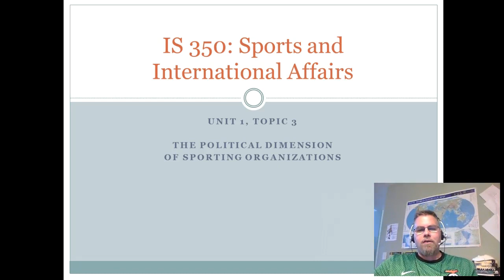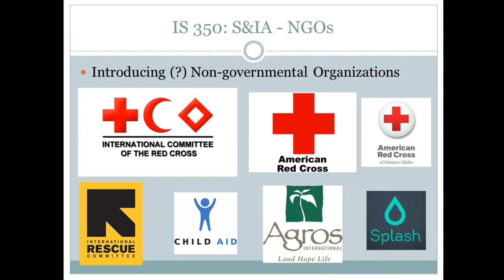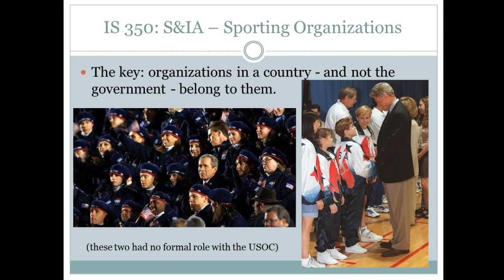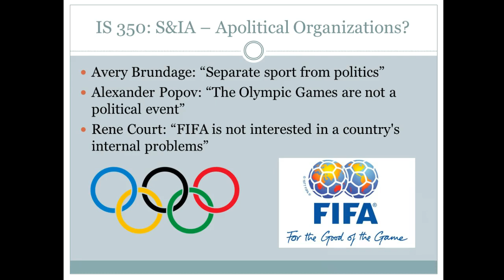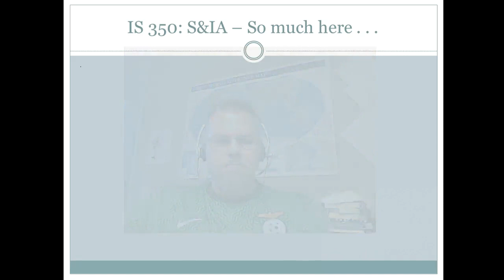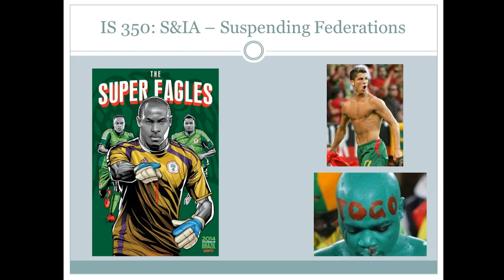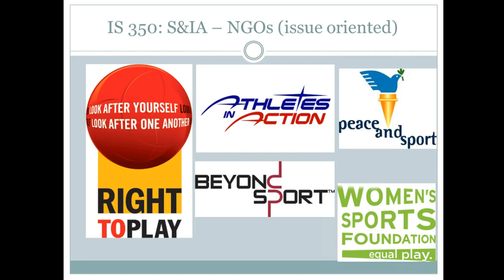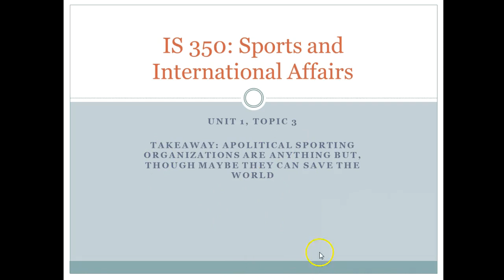IS 350 Unit 1, Topic 3